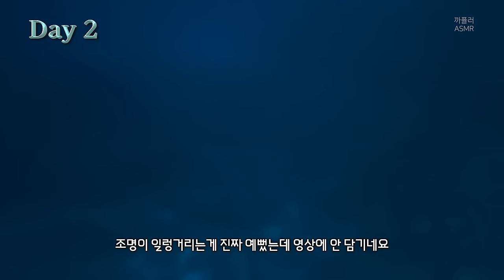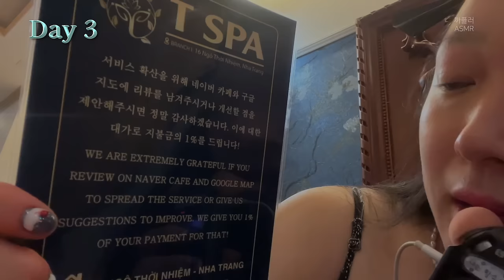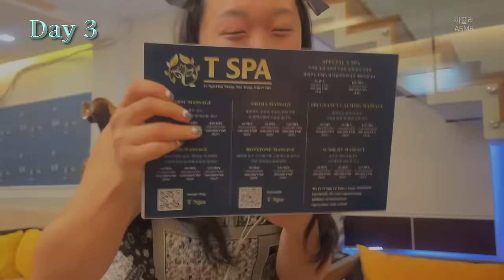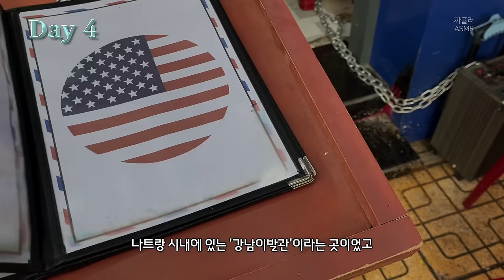야외 ASMR | 💖팅글 여행 가실 분들! 탑승하세요✈️ (베트남 귀청소샵👂🏻)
안녕하세요 까퓰러입니다🤍
오늘은 저번에 예고한 야외+브이로그 ASMR 입니다!!
이번에 제가 베트남으로 4박6일 여행을 다녀왔는데 그김에 영상도 찍어왔어요 🥳
브이로그 ASMR은 처음 도전해봐서 떨리네요..
후시도 짱 많은데 제발 좋게 봐주시길 바래요..!

아 그리구 여러분들 덕분에 노션 광고를 한번 더 하게 되었습니다 🥹
광고 영상이더라도 싫어하지않고(?) 봐주셔서 정말 정말 감사해요..💖
(이번 영상도 사랑해주세요 아잉~)

그럼 오늘도 퓰나잇 되세요 🌌🌙..✨

00:00 오프닝
00:43 노션 광고

02:57 Day 1 (베트남으로)
03:34 Day 2 (이팅, 수영)
04:53 Day 3 (이팅, 스파)
09:59 Day 4 (귀청소)
13:45 Day 5 (수영, 체크아웃)
14:11 Day 6 (한국으로)